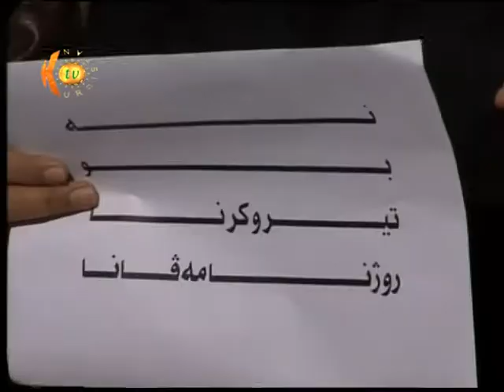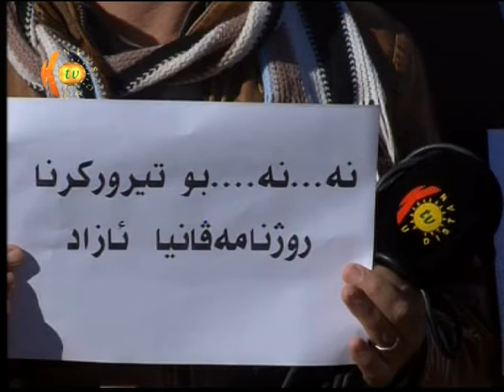LE AMEDI IDANNEY KUSHTINI ROZHNAMENUS KAWA GERMIYANI KRA 2013-12-10 AMEDI